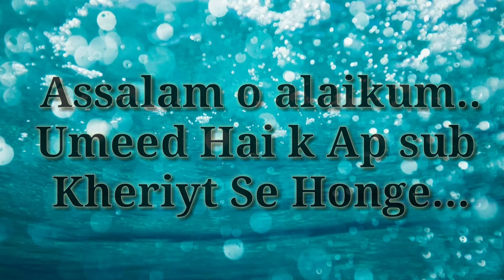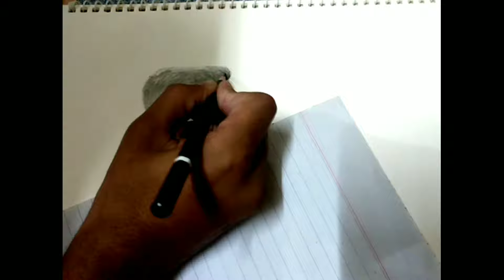How to draw a face for Bigenners| Dr Shaikh Zain Ul Abideen | Aesthetic Art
any illegal activities, all the content provided by this
only

night otherwise be infringing. Non-profit,